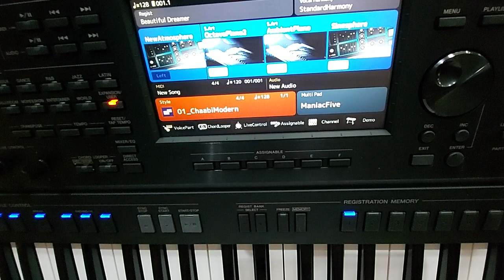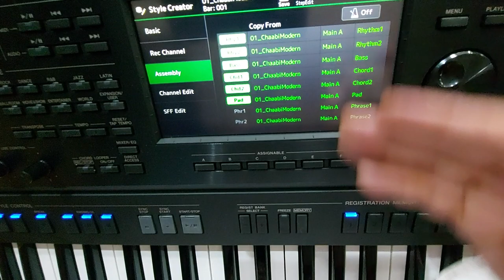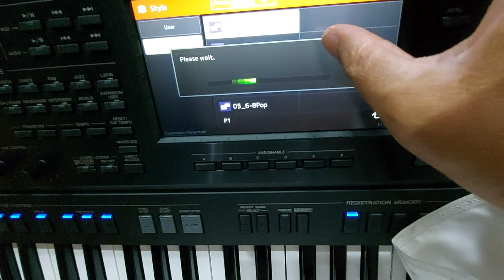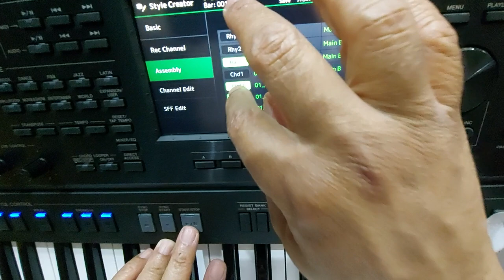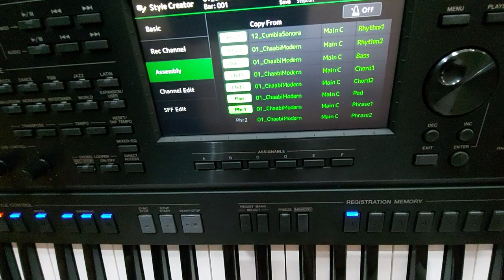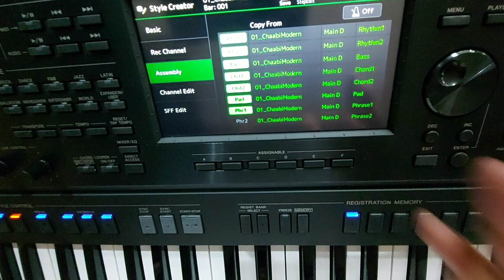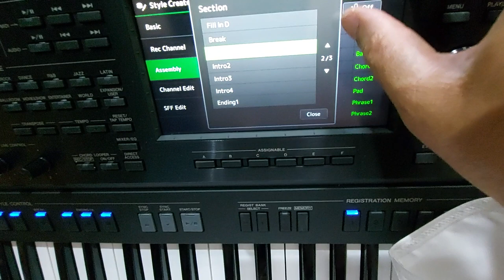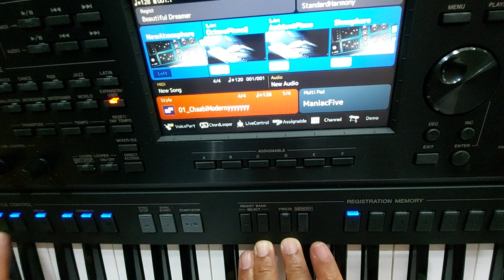طريقة تشكيل 4 ايقاعات مختلفة PSR A 5000